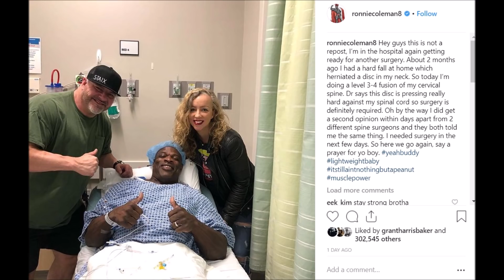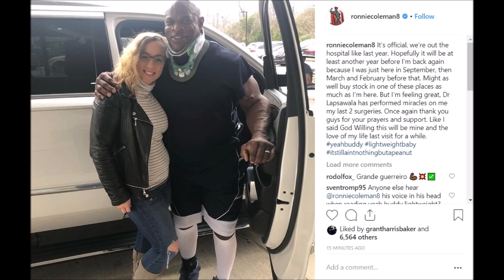Ronnie Coleman is having Surgery AGAIN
8X Mr. Olympia Ronnie Coleman had another sugery after suffering a bad fall in his home.